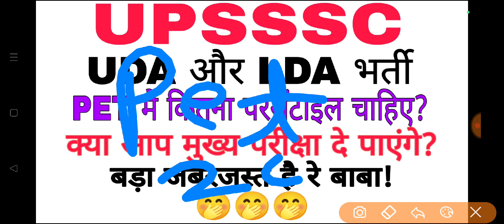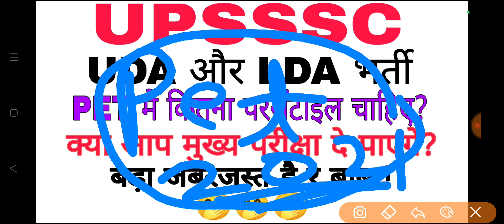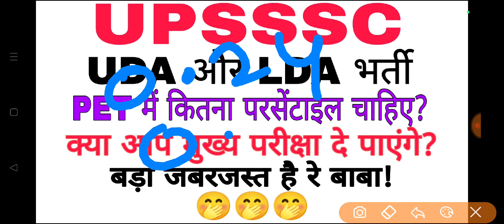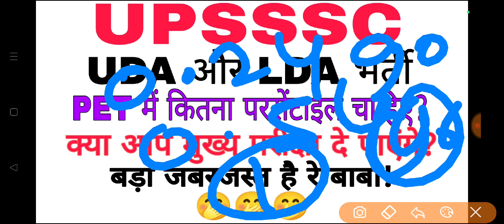UPSSSC UDA और LDA भर्ती में कितना परसेंटाइल चाहिए?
upsssc news
upsssc latest notification